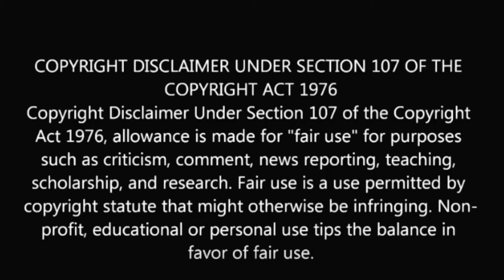Skai Jackson Needs To Be STOPPED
Doxapalooza